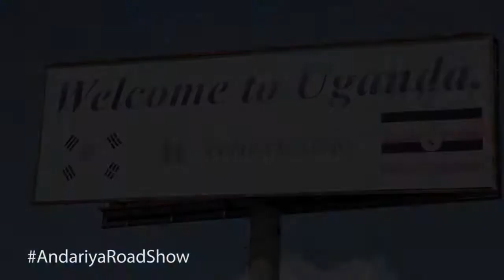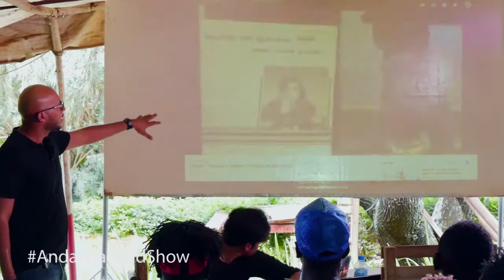AndariyaRoadshow in Kampala - Tour Highlights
We spent 4 days in Kampala doing a digital branding workshop with Kampala based artists from Sudan, South Sudan, Uganda and Congo. Our AndariyaRoadshow artists gave a rap lyrics writing workshop and drumming workshop.
Special thanks to the Big Kafunda and the Square for hosting AndariyaRoashow concerts on the 29th and 30th of November 2018.
Thank you Kampala!
       أمضينا 4 أيام في كمبالا قدمنا فيها ورشة عمل عن الترويج الرقمي، و قدم مشاركي برنامج
ورشة عمل عن كتابة أغاني الراب وورشة عمل عن الطبول الأفريقية لعديد من الفنانين المقيمين في كمبالا من السودان وجنوب السودان وأوغندا والكونغو
شكر خاص لبيغ كافوندا وسكوير لاستضافة حفلات موسيقية لمشاركي المشروع في 29 و 30 نوفمبر 2018

شكرا كمبالا